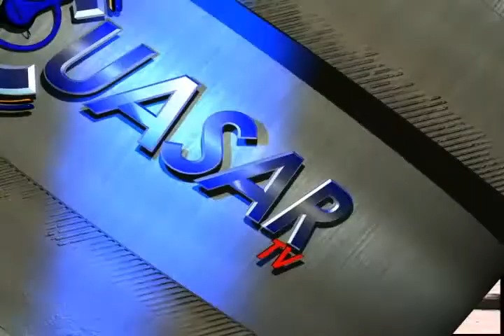Noticias de Morelia y Michoacán en breve, CuasarTv 12 de Julio del 2013